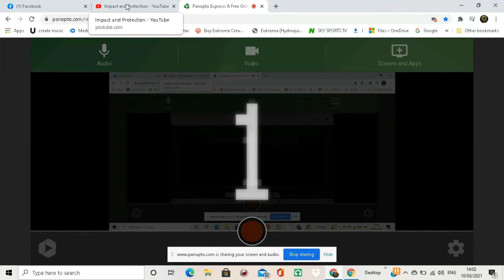Wed Mar 10 2021 14:02:52 zhanna's most recent appearance